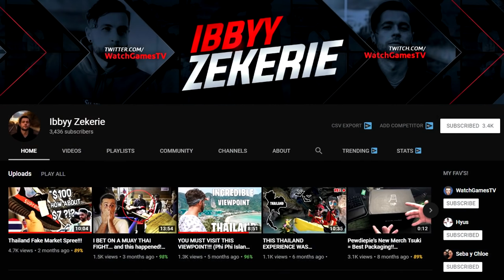SURPRISING MY DAD WITH HIS DREAM CAR!!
Happy New Years, just wanted to say thank you for all of you for your support!

Send me stuff:

P/O Box:
WatchGamesTV
Suite # 1257
3-1750 The Queensway